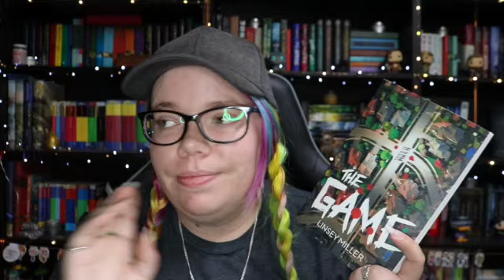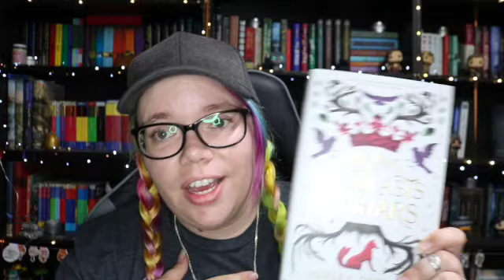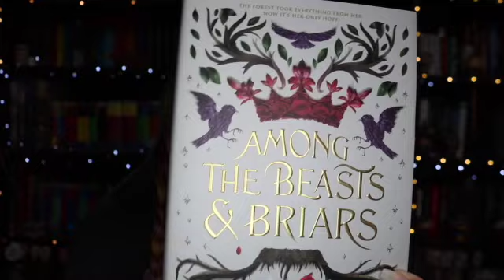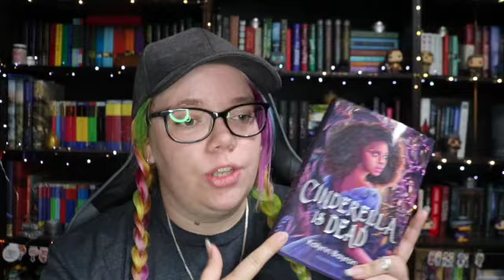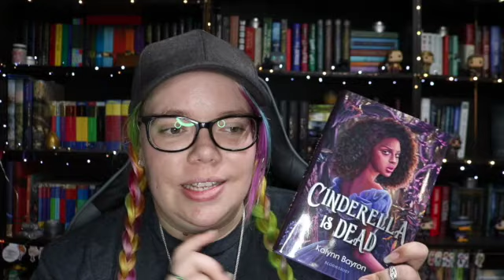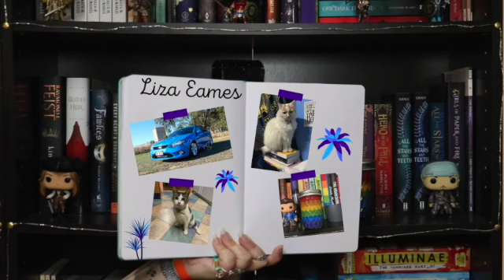Is This Ambitious?? 📚 December TBR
Here is my overly ambitious December TBR! Wish me luck!

📬 DUSK ANGEL STORE 📬

Bookish company based in Australia
We sell Bookish Candles, Mystery Crates, Book Sleeves, Sprayed Edged Books & Cushion Covers!

Mailing address
Eliza Eames
Australia

If you are an author or publisher & wish to send me a book for review, please see my review policy first ➡️

📸 PHOTOGRAPHY BLOG 📸
Automotive Photographer based in Rural Queensland, Australia.

🔊 SCRIBD 🔊
Get 2 months free by using my link!
*I get 1 month free for everyone that signs up!*

🎶 MUSIC CREDIT 🎶